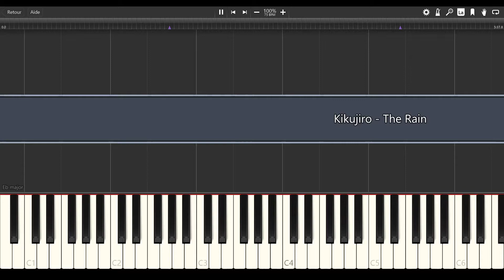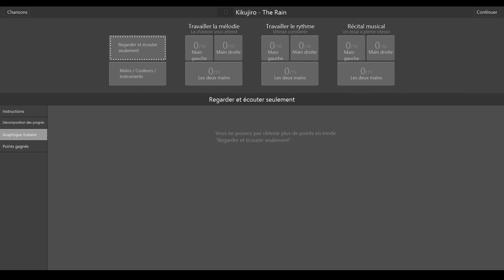Kikujiro - The Rain [PIANO TUTORIAL]